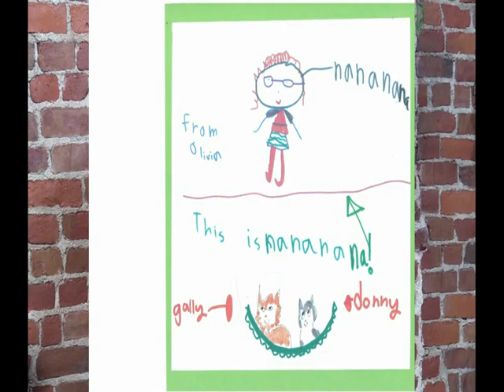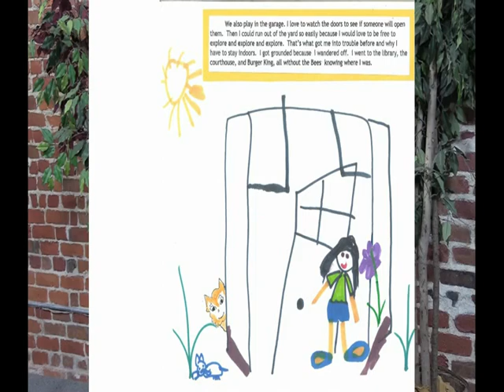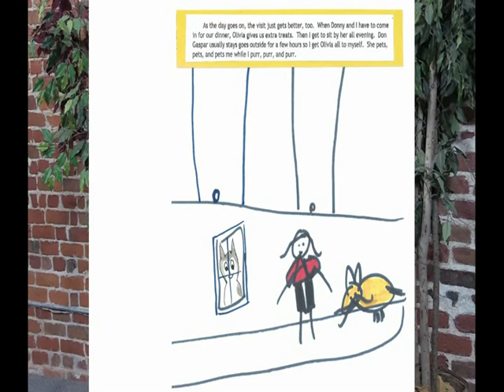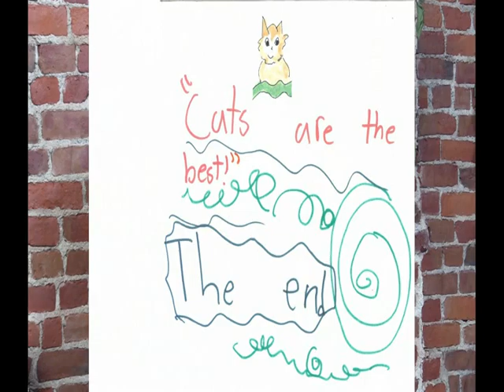Book 7, Galesteo's Guest